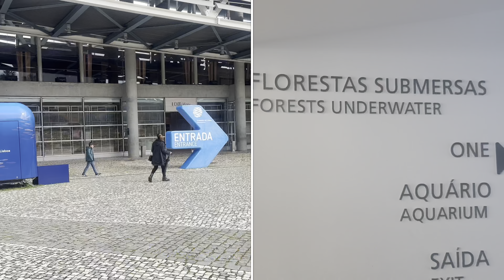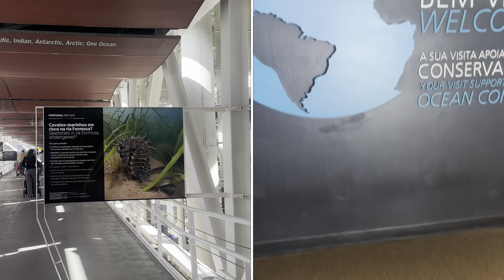Minha Mãe no Oceanário de Lisboa EP 115